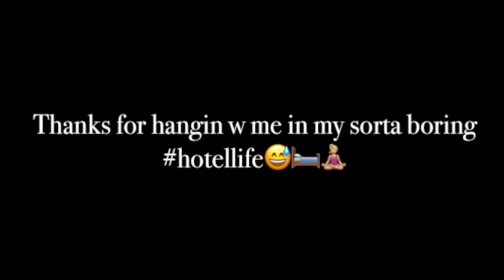Fresh Start! My First Week Of Driver Training At A Major Carrier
Everything is changing! I'm in the middle of moving and starting a new job at the same time, and everything feels topsy turvy. These are my reflections on the change of scenery and my training experience, going from a small company as a flatbed driver to a mega carrier, training for non-flatbed driving.

Intro visual:
Wlammy

"A Smoke and a Pancake"/ Matt Large
"Pure Imagination"/ Gregory David